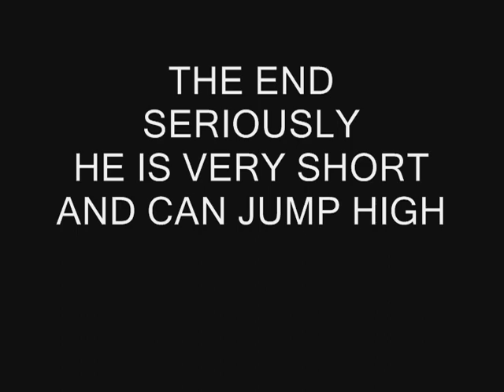Stefan Holm 236cm Winning Jump In Athens 2004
Stefan Holm 2.36 Winning Jump In Athens 2004